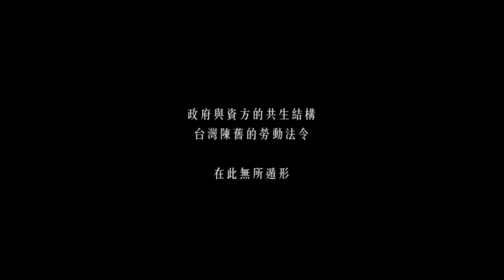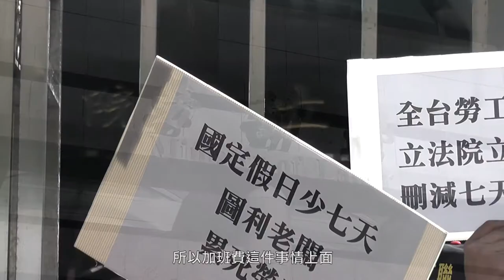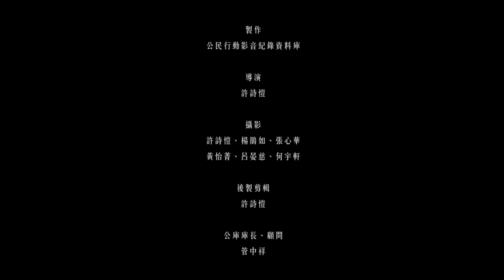《被偷走的七天》2016台灣國際勞工影展版預告